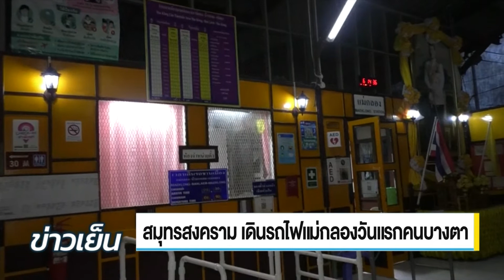สมุทรสาคร รถไฟมหาชัย วงเวียนใหญ่เปิดบริการ | NEW18